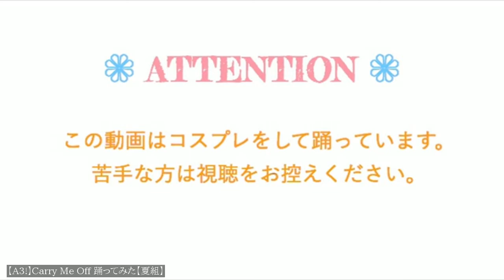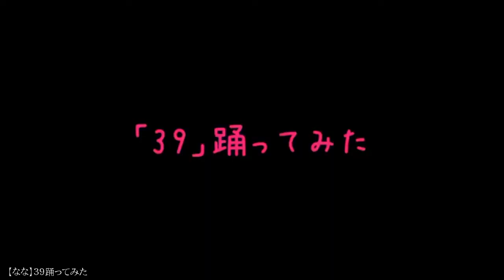【踊ってみたCOMPILATION】19.01.18【ニコニコ動画】